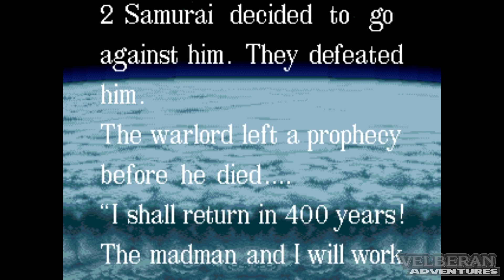Sengoku - Arcade Gameplay - 1 Ficha por Dia #18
Este é o primeiro jogo da trilogia Sengoku, série de beat'em ups da SNK que mistura mitologia japonesa com cowboys e ninjas americanos. Pois é, o jogo tem um conceito bem louco, e conta com bons diferenciais no gameplay além de uma trilha sonora assustadora!

1 Ficha por Dia é uma série de gameplays de jogos de Arcade, um vídeo para cada dia do mês de março. Acompanhe toda a série pela lista de reprodução

Quer contribuir para manter a atividade do canal?

Siga-me para saber das novidades do canal!